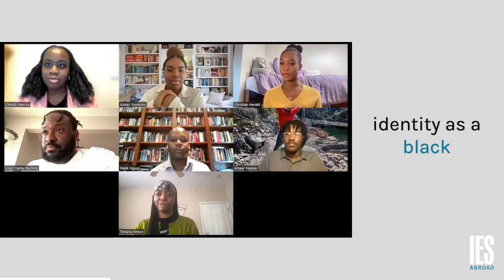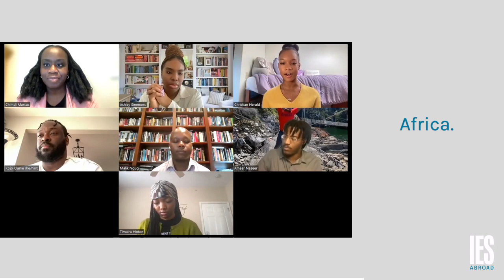On Being African-American in South Africa | Black History Month Alumni Panel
Each year, IES Abroad celebrates the diverse and unique identities of the students who study abroad with us. This year, OpportunitIES: Expanding the World of Study Abroad weaves threads through what study abroad brings to students, what they learned about themselves, how they advanced in their career goals, met new friends or colleagues, learned a new hobby, and more. In February, we celebrate Black History Month and explore these opportunities with our Black students and alumni.

PANELISTS:
Ameer ‘Dunston’ Naseer (IES Abroad Cape Town | Howard University | Spring 2019)
Timaira Hinton (Oxford Direct Enrollment | Howard University | Fall 2023)
Chimdi Marcus (IES Abroad Cape Town | University of Toledo | Summer 2018)
Kojo Clarke (IES Abroad Nantes | Franklin and Marshall College | 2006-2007)
Malik Ngugi (IES Abroad Madrid/Barcelona 2023 | Howard University)
Christian Herald, (IES Abroad Cape Town | University of Richmond | Fall 2023)

HOST:
Ashley Simmons, Brand Coordinator, IES Abroad Granada | Spring 2016

At IES Abroad, we know study abroad. Every day we see how studying & interning abroad changes students' lives. As a not-for-profit organization that puts purpose before profit, we're proud of our legacy and leadership in the study abroad field.

Explore the world with us below!